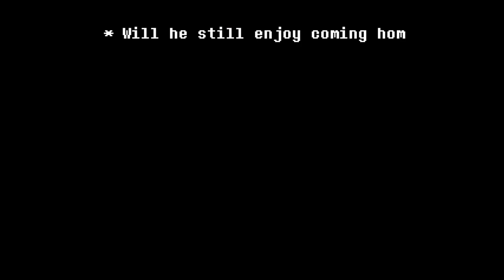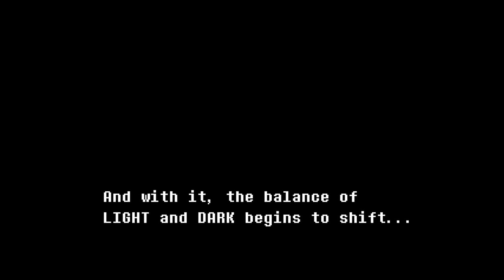"Hey Susie I realized you have a fat c***" (Deltarune Chapter 1 #1)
Me and a couple mates have a very interesting commentary while I'm playing through deltarune